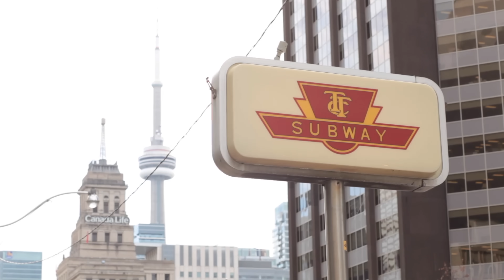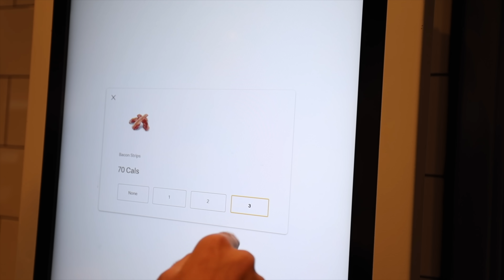The McDonalds Bacon Challenge | Hogmas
We're back with our second Hogmas episode. Harley heads to McDonalds to order as much bacon as possible on one burger.